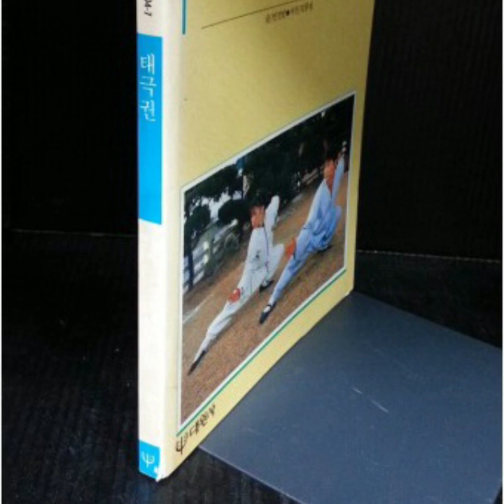[기체조,단전호흡,불로장생,항노화]세계선도연맹 1기 수련교육과정(강사 민정암 회장)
기체조,단전호흡,불로장생,항노화
세계선도연맹 1기 수련과정
회장 민정암